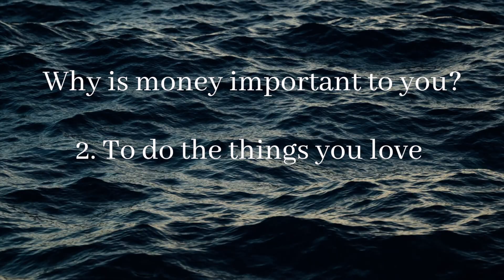Why is money important to you? Heres 3 Reasons to think about!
In this video I talk about 3 reasons we should all consider when we think about why money is important to us, this can really help us think about money more positively.